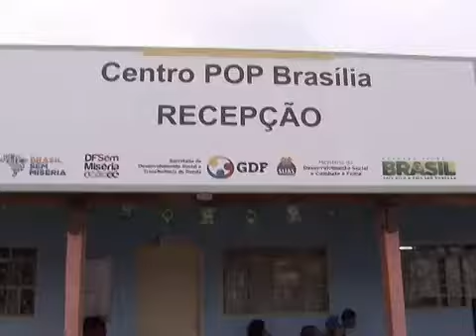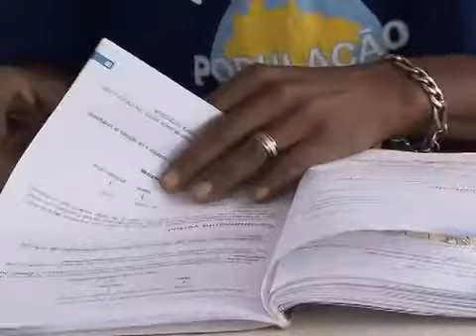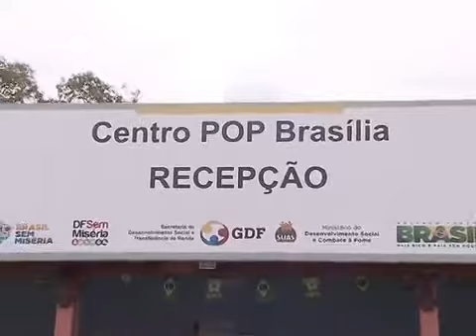Centros de atendimento à população de rua receberão investimentos de R$ 59 milhões em 2014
Os Centros de Referência Especializados para População em Situação de Rua, chamados Centros Pop, são locais onde essas pessoas podem obter documentação, se alimentar, receber cuidados médicos e ter acesso a novas oportunidades para mudar de vida. Nesta segunda-feira (23), os atendidos pelo Centro Pop de Brasília acompanharam a vitória do Brasil sobre Camarões no local. Em todo o país, mais de 21 mil pessoas em situação de rua recebem atendimento em 148 mil estabelecimentos. Em 2014, esses centros especializados receberão investimentos de R$ 59 milhões, com previsão de alcançar 304 unidades no país.